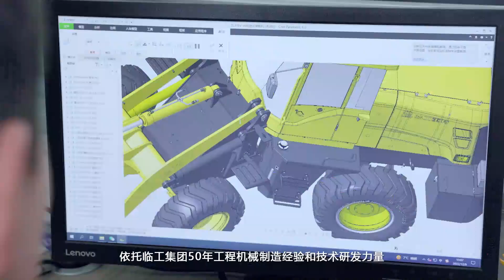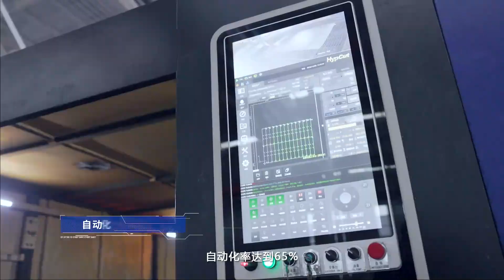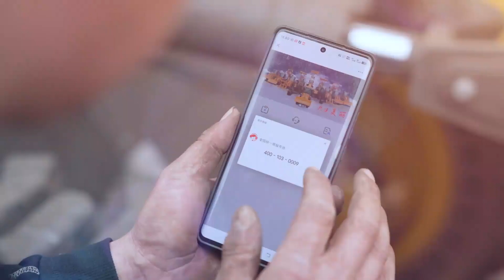LGZT Wheel Loader Factory Video Loaders Production Line